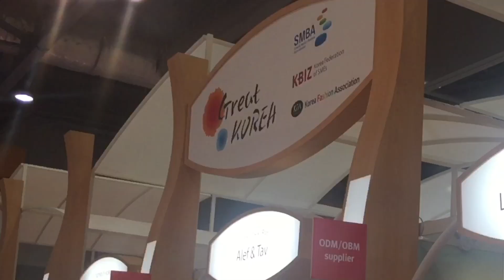Trendy Korean apparel at Global Sources Fashion -- including a jacket worn by Beyonce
Trendy apparel and accessories from Korea companies are on display at the show. Greedilous is showing off a biker jacket that was worn by Beyonce. Lubunny is showcasing their range of super lightweight and durable backpacks that are made from parachute material.

Running until April 30, Global Sources Fashion features 1,600 booths of apparel, fashion jewelry, underwear & swimwear, bags & luggage, scarves, footwear and fabrics.